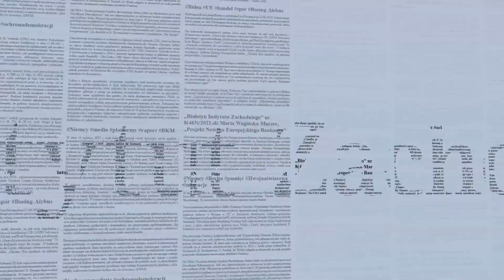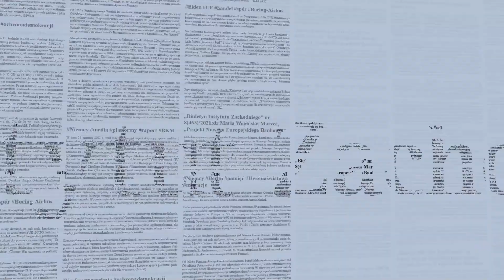Nowoczesna Izba pamięci na Ziemiach Zachodnich - nowe otwarcie w Dąbrówce - Podcasty IZ 78/2023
Po odzyskaniu prze Polskę niepodległości Dąbrówka Wielka, mimo przeważającej ludności polskiej, zachowaniu języka, tradycji i polskiej kultury, pozostała poza jej granicami. Mieszkańcy w okresie międzywojennym aktywnie angażowali się w działania mające na celu utrzymanie polskich tradycji, za co zapłacili w trakcie wojny wysoką cenę. Po zmianie granic w 1945 r. Dąbrówka, od tego czasu Wielkopolska, stała się częścią polskich Ziem Zachodnich i Północnych, a już w 1965 r. jej mieszkańcy postanowili upamiętnić walkę o polskość organizując Izbę pamięci. Funkcjonująca od tego czasu izba, już w najbliższą sobotę 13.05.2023 zostanie ponownie otwarta, po kompletnej modernizacji jaką przeszła w ostatnich latach.

Dzięki zaangażowaniu lokalnej społeczności, wsparciu wielu instytucji i przedsiębiorców, izba stała się nowoczesnym quasi-muzeum, wzorowanym na współczesnych muzeach narracyjnych w Polsce i na świecie. O tym co zmieniło się w samej izbie, dlaczego warto ją odwiedzić oraz czemu jest to istotne miejsce nie tylko dla mieszkańców, ale także dla turystów w rozmowie z Małgorzatą Bukiel opowiada Marek Pych, społeczny opiekun Izby pamięci w Dąbrówce Wielkopolskiej.